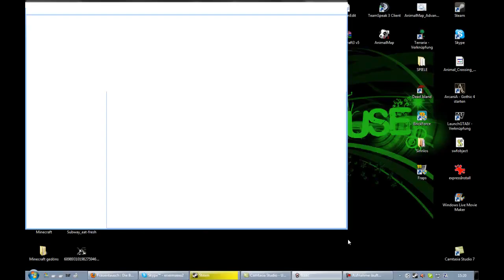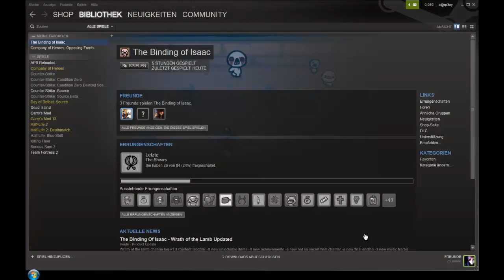Let's Play The Binding Of Isaac #003 Wrath Of The Lamb